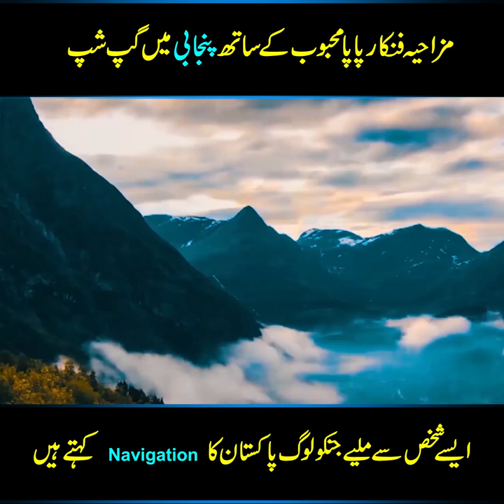Chit Chat in Punjab with Papa Mehboob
Papa Mehboob ko loog Nevigation ku khetay hne ? Gorakh Dhanda in punjabi